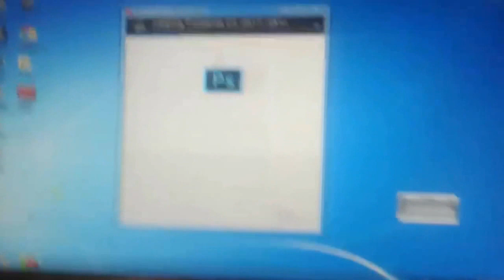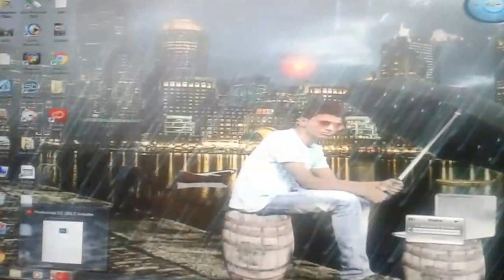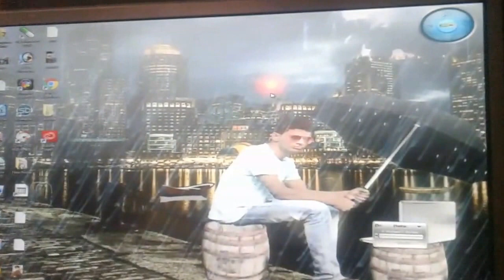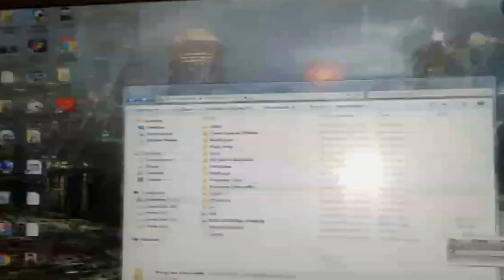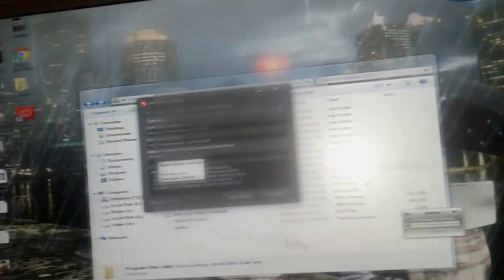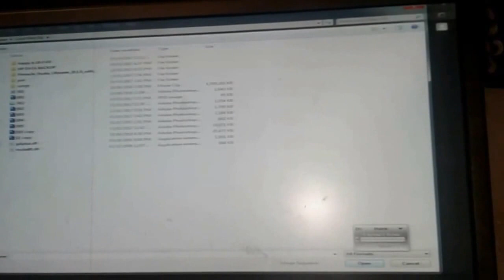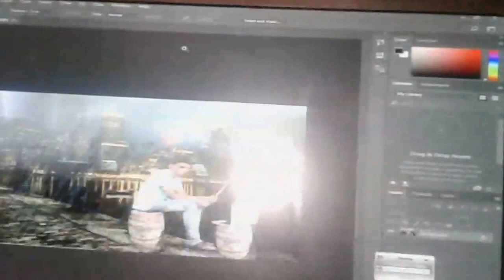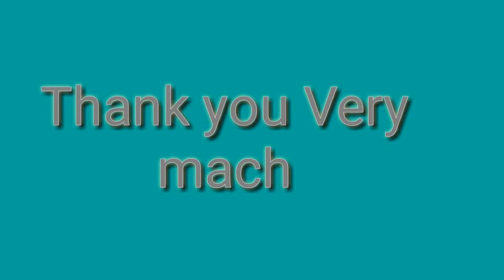Phtoshop cc 2017full version install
phtoshop cc full 2017 intoling  ad criek full